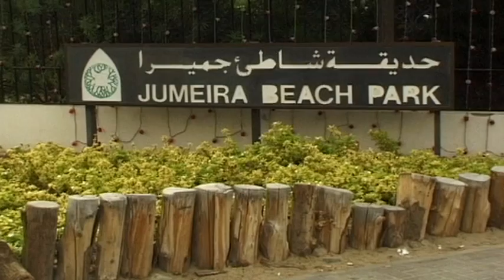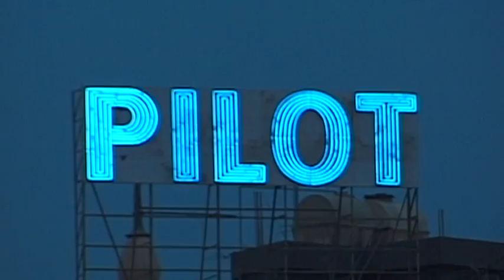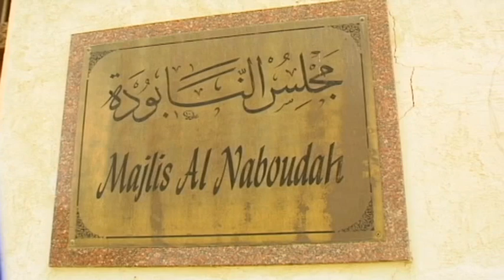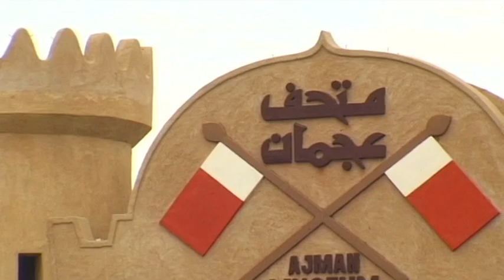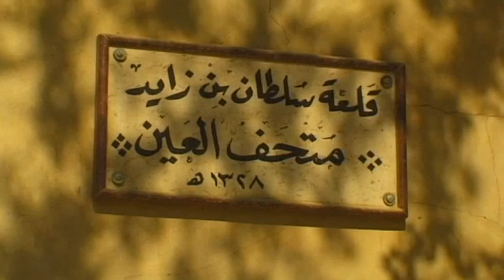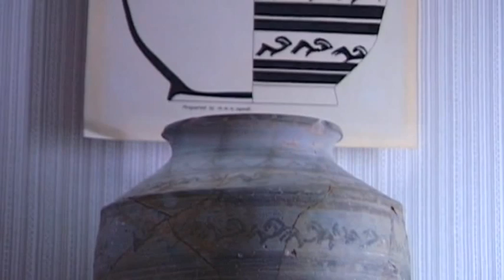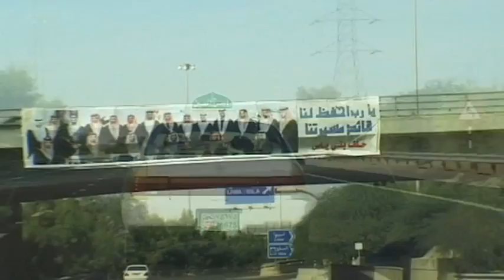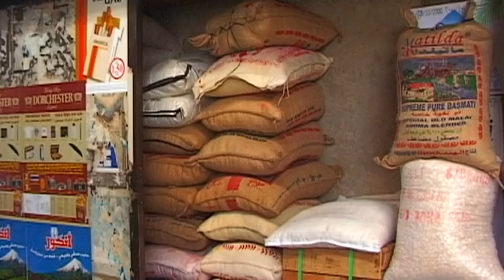United Arab Emirates Vacation Travel Video Guide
Travel video about destination United Arab Emirates.
Situated on the Arabian Peninsula between the Persian Gulf and the Gulf of Oman, the United Arab Emirates is a fairy-tale of the One Thousand And One Nights.In just a relatively few years the region has been catapulted from the Middle Ages into the 21st century and it is now an international financial centre within an ancient desert region. It contains seven sheikdoms that are united both politically and economically. Dubai is a wonderful holiday paradise with a romantic desert and a long history in which the past unites with the present. Dubai is the second largest state in the United Arab Emirates and is situated on the north coast of the Arabian Peninsula. Fifteen kilometres from Dubai is the tiny Emirate of Sharjah where life continues according to age-old Arabian tradition. Tourism was once popular on this former pirate coast but the Saudi king subsequently prohibited the consumption of alcohol and thus the tourists stayed away. On the western side of theHajar Mountains an oasis village developed that contains more than two hundred springs and wells. The oasis was once frequently occupied by Saudi Arabia but in 1974 the International Court Of Justice in the Hague ruled against the Saudi occupation. Today, Oman and the United Arab Emirates share the nine oasis villages of the Buraimi Oasis and live together in peace. Abu Dhabi is the largest of the seven Emirates and means, Father Of The Gazelle, a name derived from an ancient legend. The seventy three thousand square kilometres of the Abu Dhabi region cover eighty-six per cent of the United Arab Emirates and in the 1960’s the city had a population of five thousand that has now grown to almost a million. As the oil supplies gradually trickle away the sheiks are becoming increasingly cautious with their spending and the oil boom has now been followed by tourism in this fairy-tale holiday paradise that is full of desert romance.